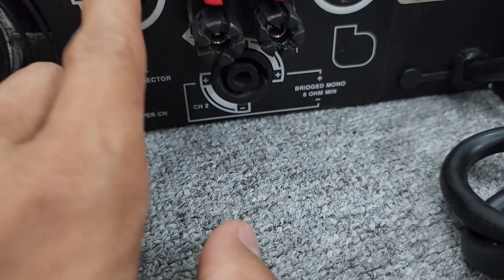2 Con Đẩy JBL Mỹ _ JBL 6290 và JBL MPA 600 . Đẹp Keng lh e MC 0978.338.114 💯💯💯